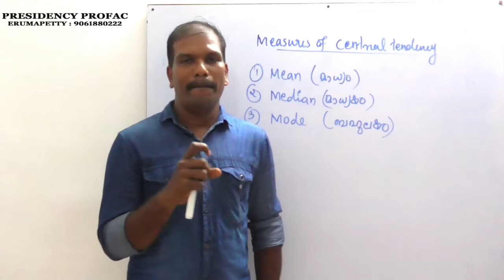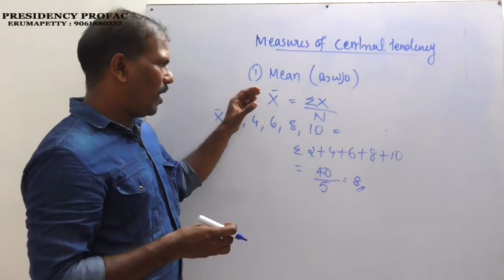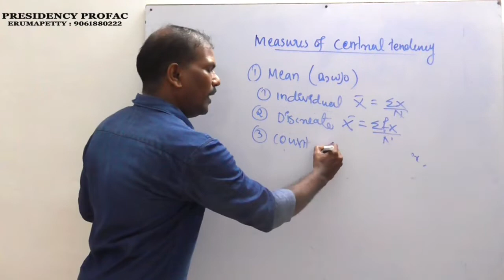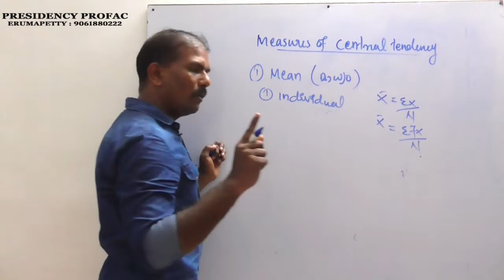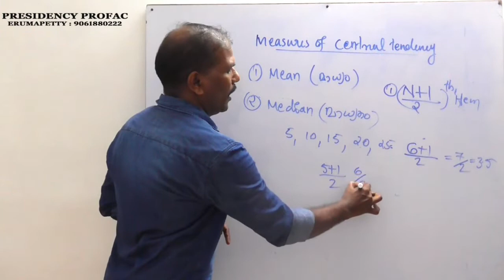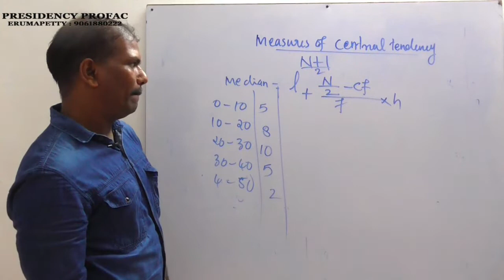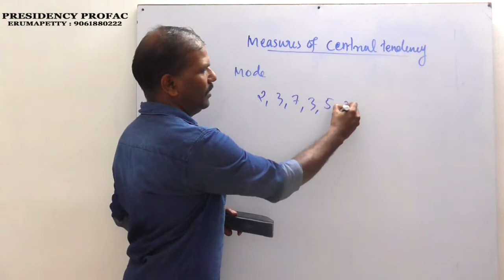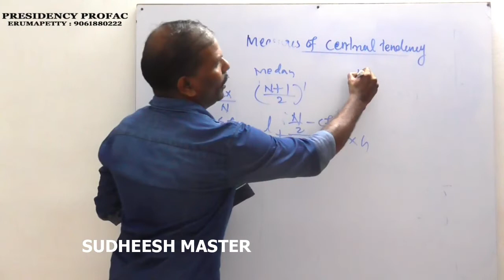PLUS ONE ECONOMICS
MEASURES OF CENTRAL TENDENCY BY SUDHEESH MASTER